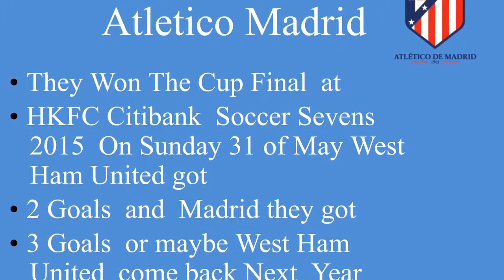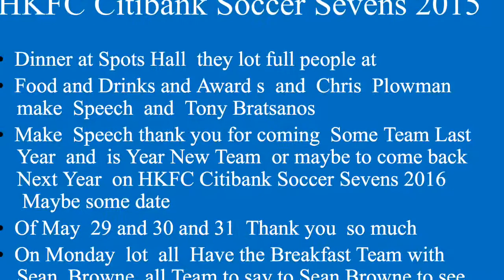HKFC Citibank Soccer Sevens 2015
Sean Browne